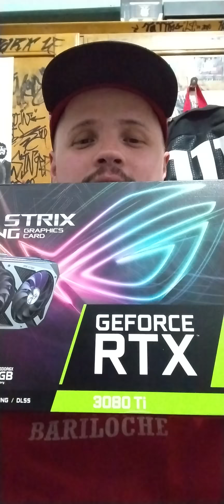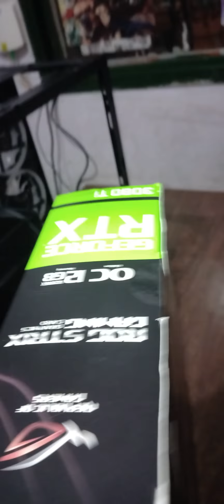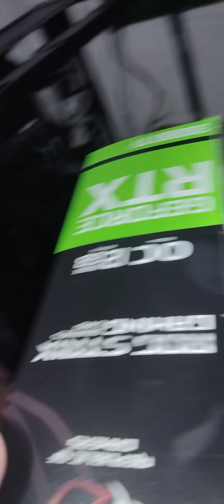「GPU UNBOXING」Asus ROG Strix RTX 3080 Ti y lo que tomo conseguirla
0:00 - Intro y contexto
11:17 - El Unboxing

「MAL」myanimelist .net/profile/tottobennington
「TWITTER」@TobiasJAmbrosi